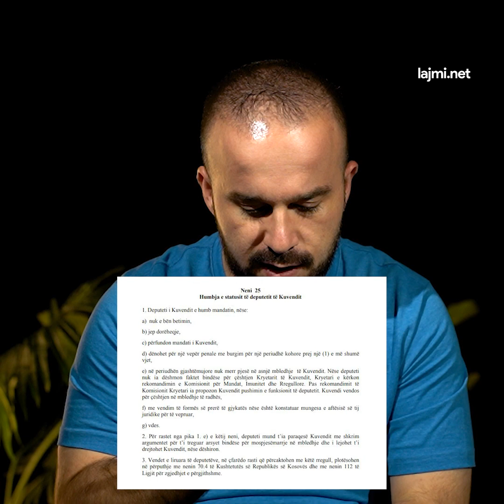Lista Serbe me pak minuta në seancë “shpëtoi” mandatin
Çka thotë ligji: kur mund ta humbin mandatin deputetët serbë?